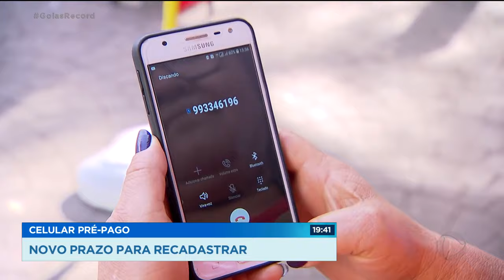CELULAR PRÉ-PAGO: NOVO PRAZO PARA RECADASTRAR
A ANATEL deu uma nova chance pra quem ainda não recadastrou o celular pré-pago. O prazo foi prorrogado pela segunda vez.